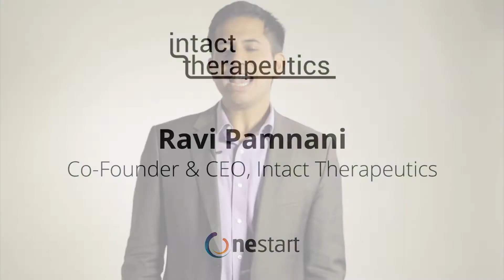OneStart Americas 2015 Semi-finalist: Intact Therapeutics - Ravi Pamnani